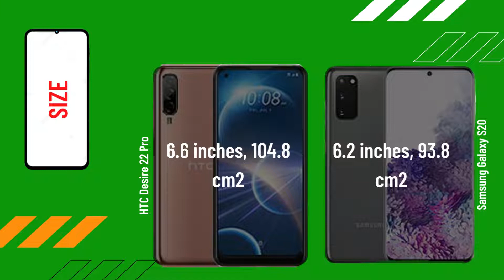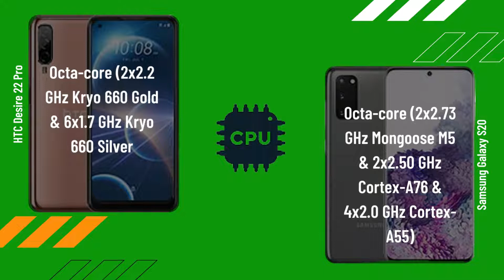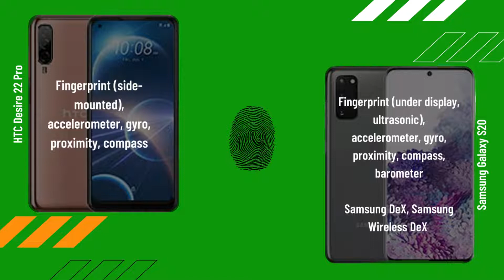HTC Desire 22 Pro vs Samsung Galaxy S20 full comparison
HTC Desire 22 Pro vs Samsung Galaxy S20 | Comparison | Review | Unboxing | Price
Hey guys, in this video I did the animated specs comparison of HTC Desire 22 Pro vs Samsung Galaxy S20

@adi tech compare Full Smartphone Comparison Review